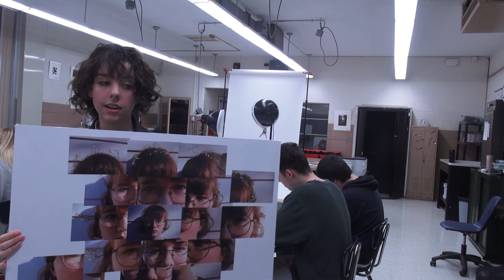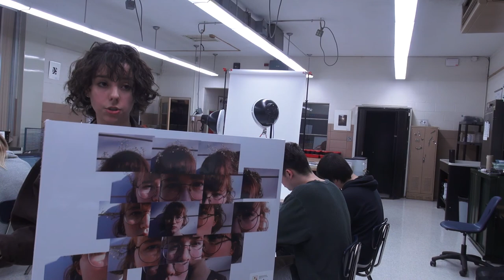Kettering Fairmont High School Artist Spotlight: Kaylee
We've decided to shed some light on the talented artists at Fairmont High School in Kettering Ohio, to show off their work and how they do it. In this video we talked to Kaylee, an Art Photo student, and learned about how photography has impacted her life.